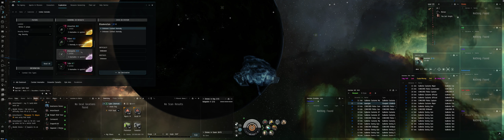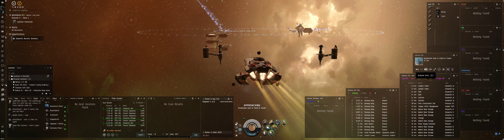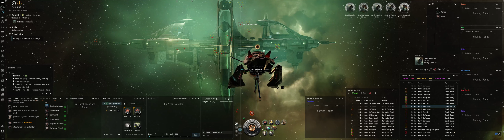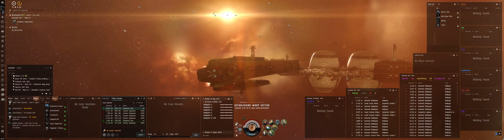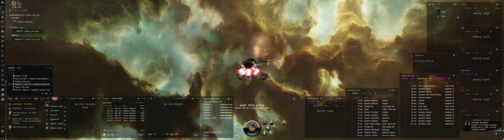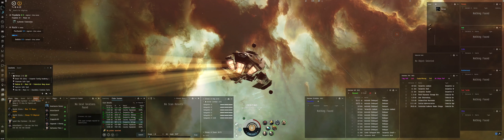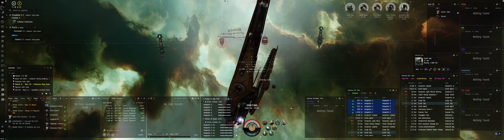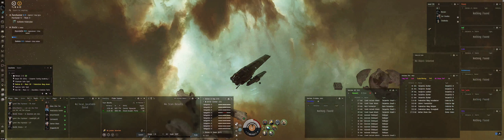Eve Online | Trying out the Triglavian Vedmak Cruiser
ATTENTION New & Old Accounts: -- CCP is letting you redeem 1,000,000 Skill Points (20 days of skill training) for FREE, If using an existing account, just click "Already have an account" at the bottom. Absolutely No Purchases required! REDEEEM & spread the link!

F-12 Enduring Tracking Computer
10MN Y-S8 Compact Afterburner

Veles Heavy Entropic Disintegrator
Sisters Core Probe Launcher
Small Tractor Beam I
Auto Targeting System II

Medium Auxiliary Nano Pump II

Occult M x3175
Mystic M x2682